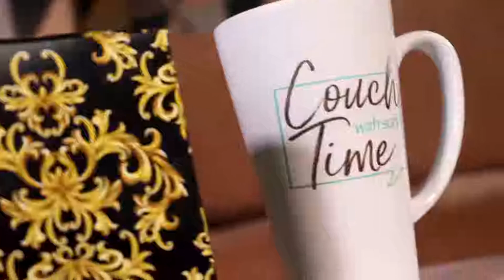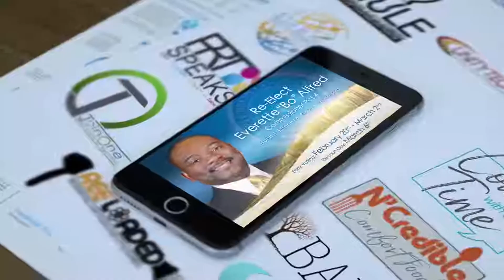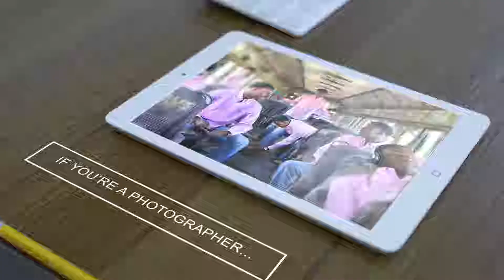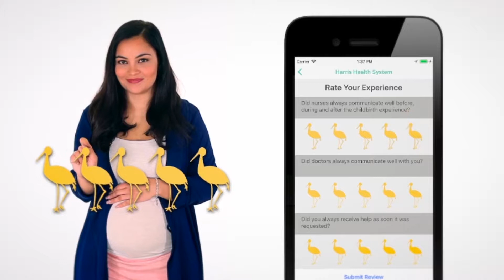Couch Time with Sonja Season 2 - Episode 8 "Loving The Skin You're In"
[Episode-Specific Blurb - 1 to 3 sentences]

Couch Time with Sonja Airs weekly on Digital TV - KVVV 15.10 on Sunday/Thursday evenings at 7pm CST. If you are outside the viewing area you can watch at the same time (Couch Time Icon).